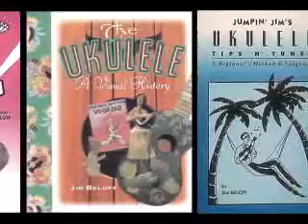Ask Bonnie: Ukuleles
Show host Bonnie Burton answers all your questions about Ukuleles!